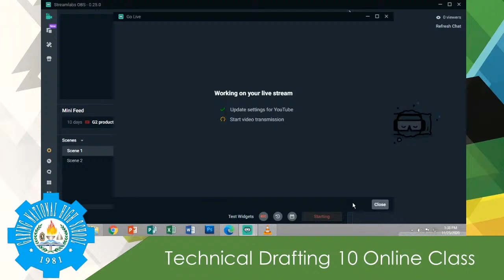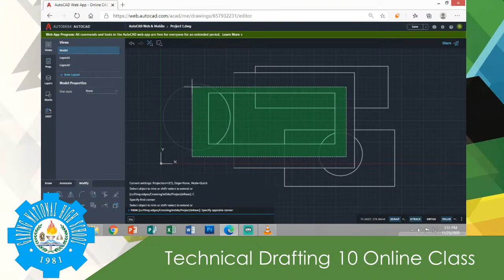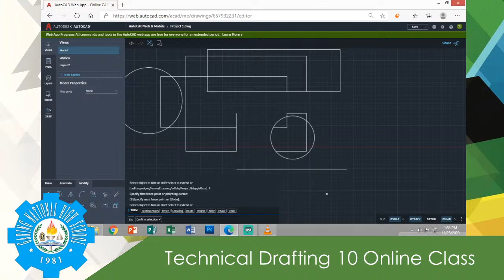Technical Drafting 10 - Trim Command in Web AutoCAD